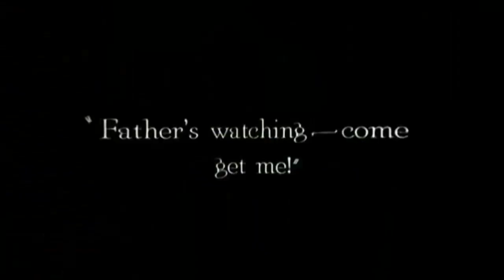Gene Pitney - Mecca